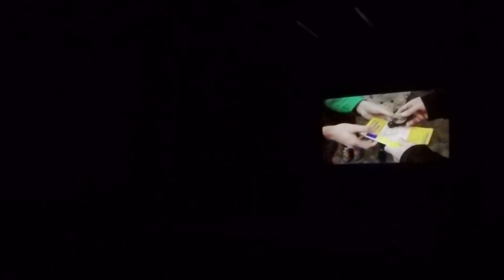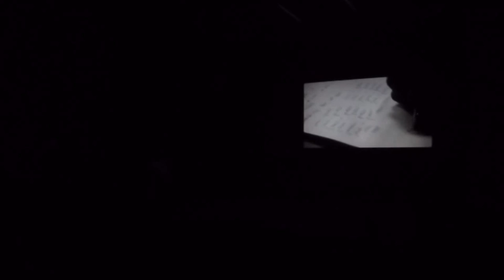Závěrečná prezentace projektů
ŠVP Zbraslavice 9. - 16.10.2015